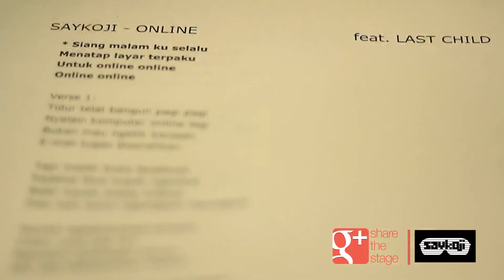Google+ ShareTheStage | Saykoji feat. Last Child - Online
We collaborate with Google+ and DRM (Digital Rantai Maya) to produce 6 videos of Saykoji, Princess and Last Child for their collaboration on Google+ Share The Stage Campaign.